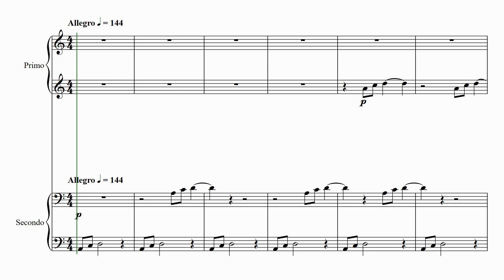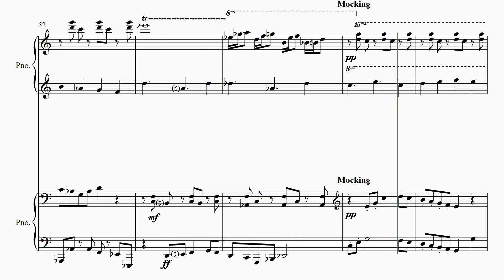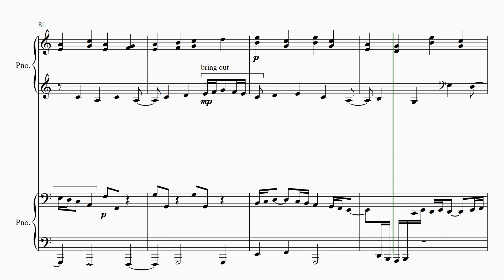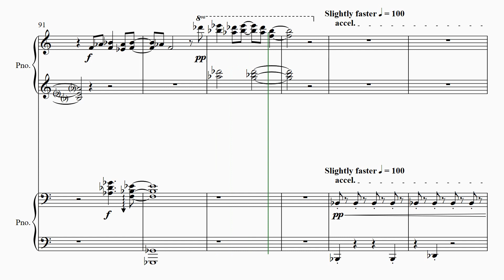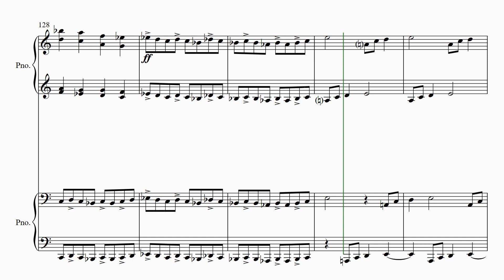Borderline for Four Hands- Megan Heather Russell 2022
A piece written as part of my third year composition portfolio that borders the line between being calm and collected, and losing the plot just a little bit. This piece combines a variety of inspirations, ranging from minimalism and the concept of a cantus firmus, to quartal harmony, parallelism and the often whacky rhythms and tonalities of the works of Darius Milhaud.
This piece will be performed later this year under the skilled fingers of Christopher Dettmar and Mateo Grilo.

Copyright Megan Heather Russell, 2022